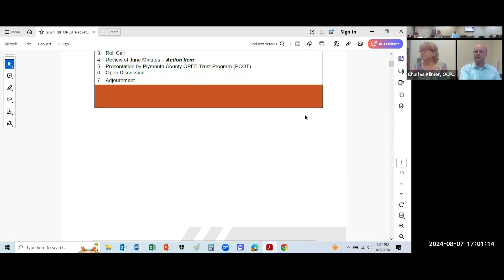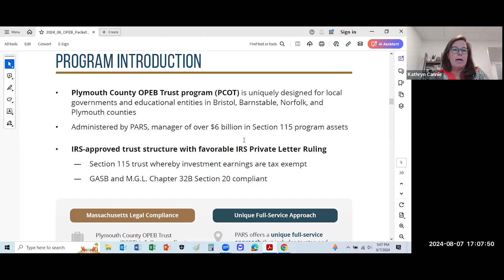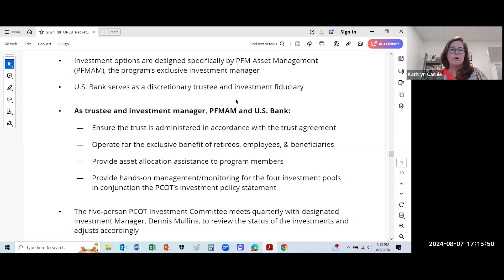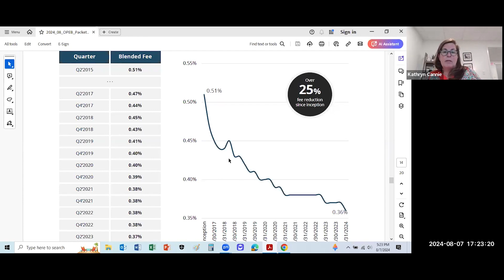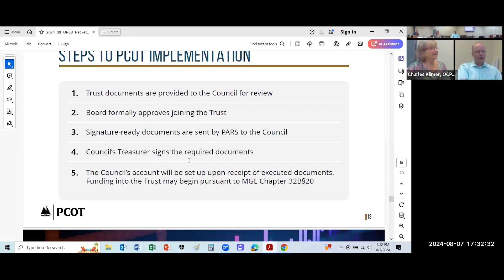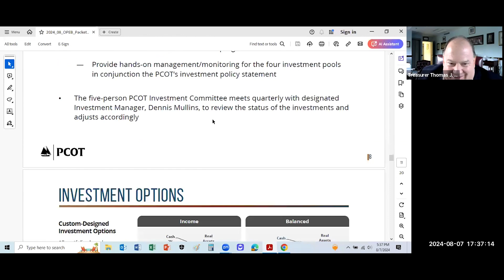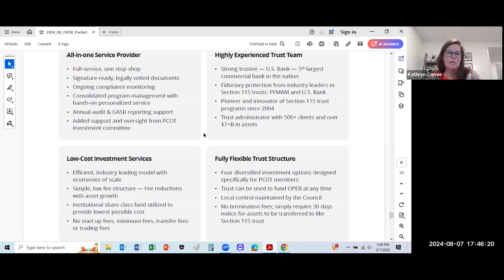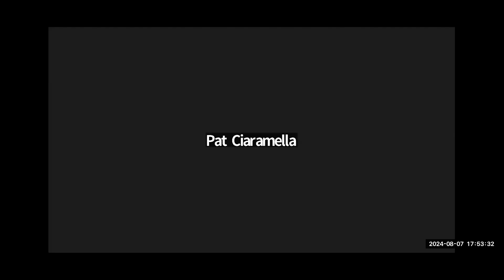August 7, 2024 OPEB Trust Committee Meeting